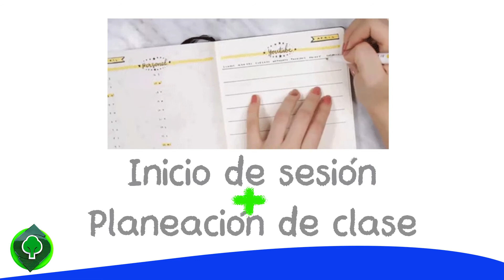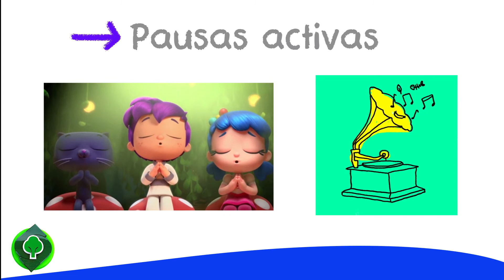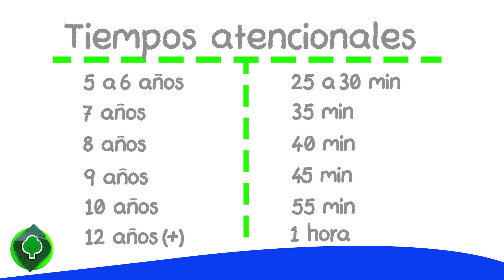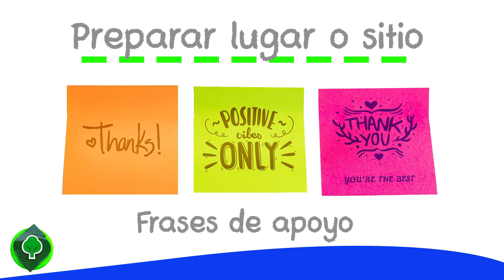NEE y Virtualidad - Caja de herramientas para la Transición a la Virtualidad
"Colegio Los Samanes, un ambiente para aprender a pensar, a vivir y compartir"